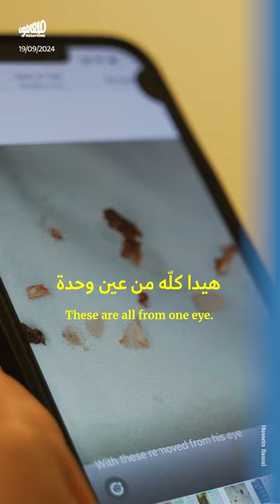شهادة طبيبَيْن: معظم الجرحى أُصيبوا بأعينهم بعد تفجيرات البايجرز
يتحدّث طبيبا العيون علاء بو غنّام وآما صدقة لميغافون عن عمليّات الجراحة في العيون وحالات استئصالها في مستشفى_رزق ومستشفى الجامعة الأميركية (AUBMC) في بيروت، بعد تفجير أجهزة البايجرز والأجهزة اللاسلكيّة، والتي فقد بسببها مئات الجرحى بصرهم.